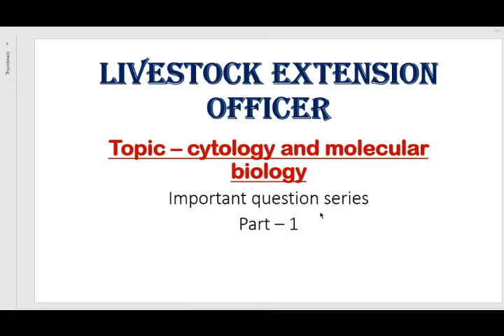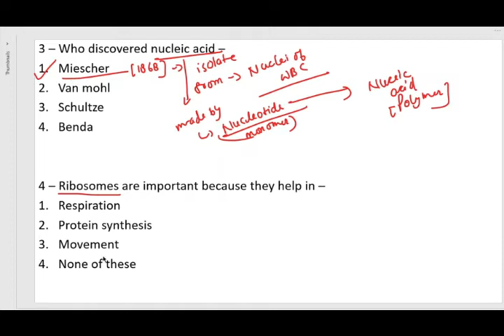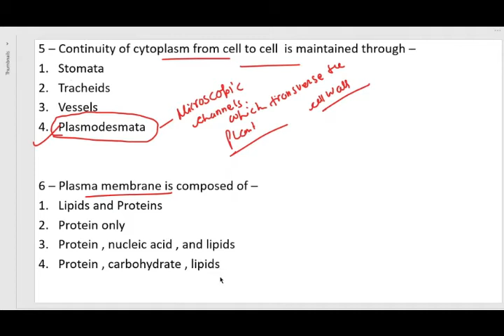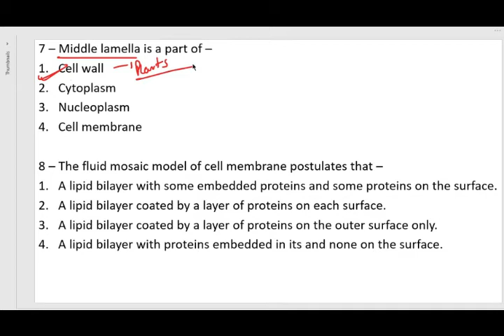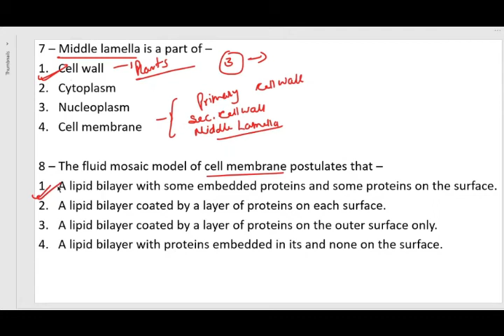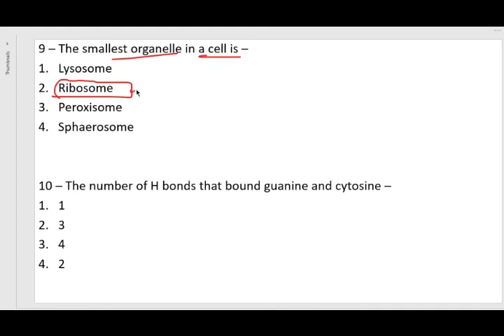Livestock extension officer # Cytology and Molecular biology # Imp question PART - 1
In this vedio we've discussed Important Questions for Pashudhan Prasar Adhikari and other exam .

TOPIC - CYTOLOGY AND MOLECULAR BIOLOGY
IMPORTANT QYESTION SERIES
PART - 1